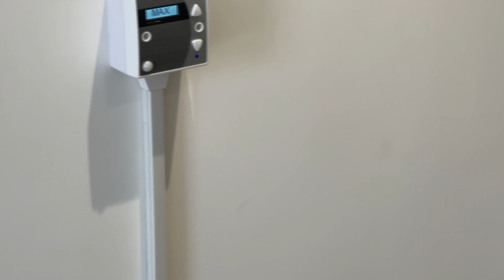Room 4, 105 Aspect Point, Wentworth Street, Peterborough, PE1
- En-suite rooom
- Single person only
- City centre location
- All bills included plus superfast Wi-Fi
- Low deposit
- Available now

Bespoke en-suite room available now in the heart of Peterborough city centre. This room has been finished to the highest of standards creating a luxury welcoming home for working professionals. The building is situated in the city centre giving residents easy access to the banks, resturants, queensgate shopping centre and the main train and bus station. The building is secured with coded entrance.

Waste no time and book a viewing asap.

£250.00 deposit
(deposit protected with the DPS)